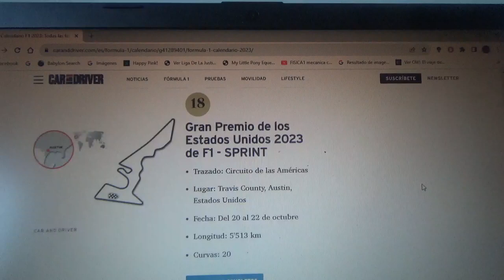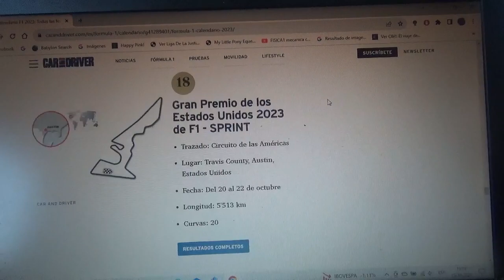Previa GP de Estados Unidos 2023 de F1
Una breve previa de lo que será el Gran Premio de Estados Unidos de la Temporada 2023 de la Fórmula 1 que será en el Circuit of the Americas en Austin Texas

Como ya sabemos ya ganó el Campeonato Mundial el neerlandés Max Emilian Verstappen siendo este su 3er mundial y por eso ahora apostaré por el español oriundo de Asturias de Aston Martin F1 Team Fernando Alonso Díaz